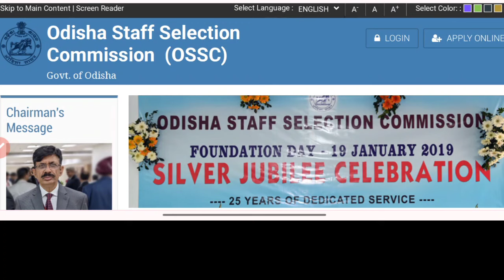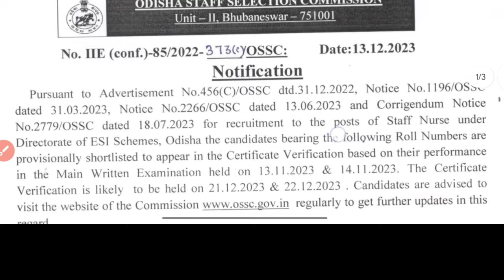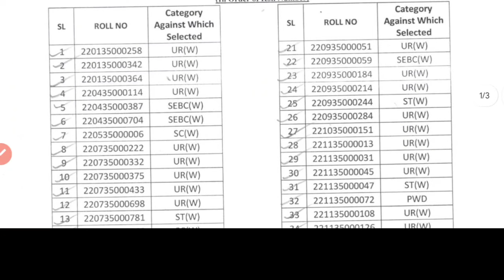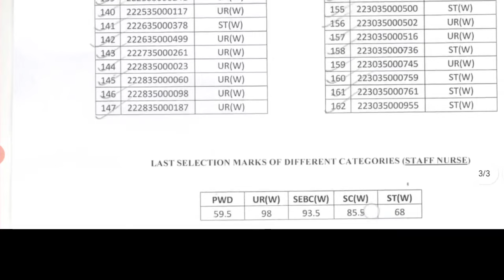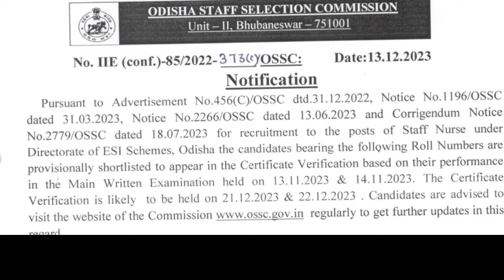🛑OSSC EXAM RESULT ଆସିଗଲା✅ANM,STAFF NURSE,PHARMA,LAB&X-RAY TECH,OT ASSi(ESI POST)❓FULL DETAILS▶️